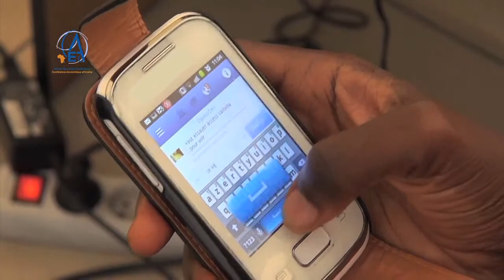9th edition of the African Economic Conference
African Economic Conference 2014
'Knowledge and innovation for Africa’s transformation'
Addis Ababa, 1 - 3 November 2014